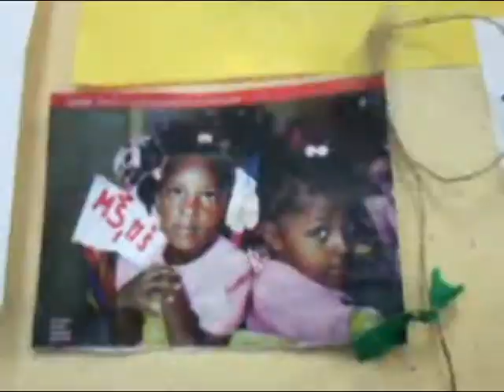Kočovské zloby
Sešlosti v triede, ZŠ s MŠ Kočovce.
Kvalita nanič, ako aj podmienky v triede :D